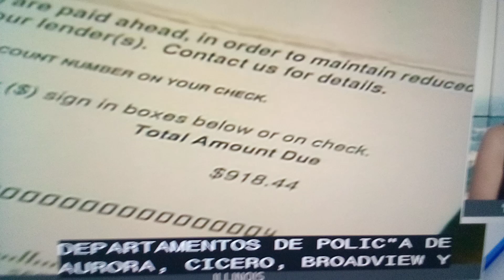2.5 millones elegibles para perdon de deuda.